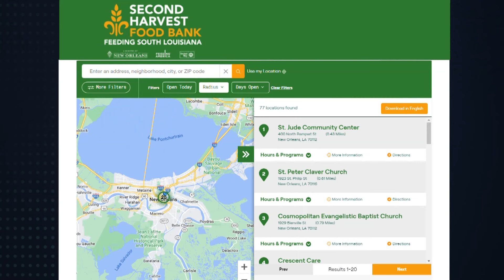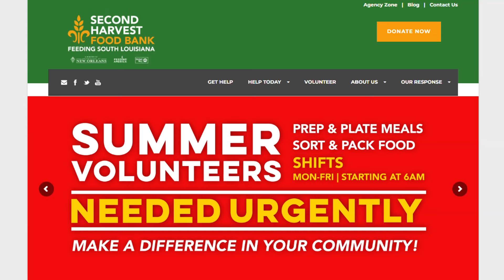The Breakdown: Where hungry Louisiana kids can get a meal this summer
Travis Christen told WWL Louisiana that his daughter is lucky to be alive.